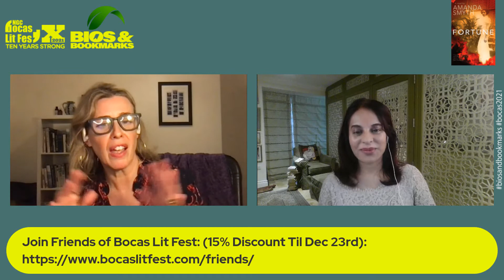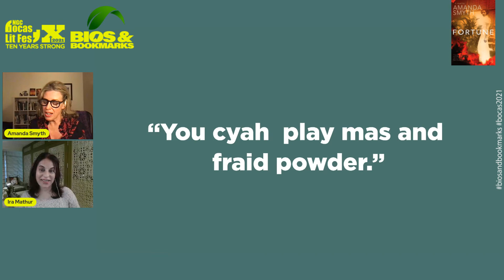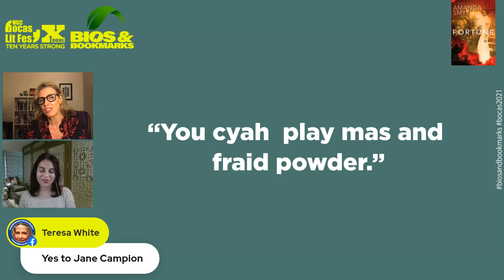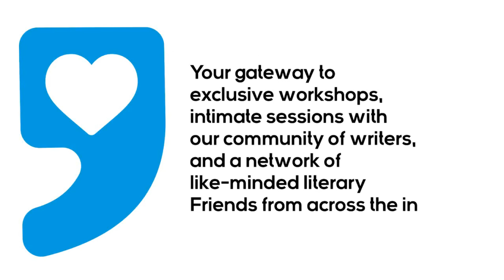Bios & Bookmarks | Amanda Smyth Season Finale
Welcome to the Season Finale of Bios & Bookmarks: At Home the Green Remains, this Sunday December 19th! Our final guest of Season 6, Amanda Smyth, will read from her newest novel, Fortune (Peepal Tree Press), which explores Trinidad at a crucial point in its oil-fuelled history. She'll be joined by special guest host, journalist and writer Ira Mathur.

Powered by NGC Bocas Lit Fest